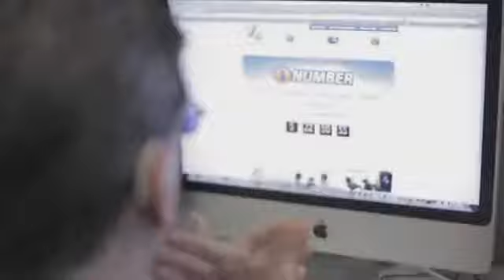2011sep16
Around the News by Ken Davis in ASL - September 16, 2011